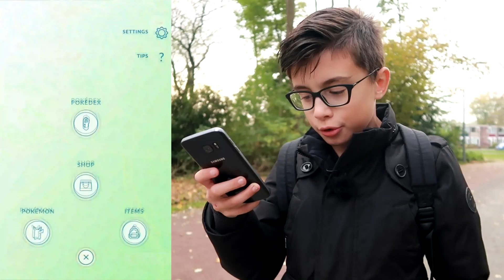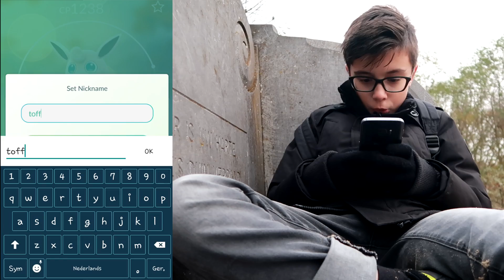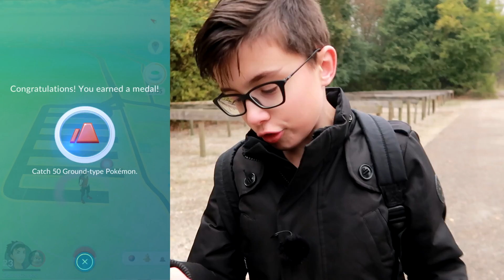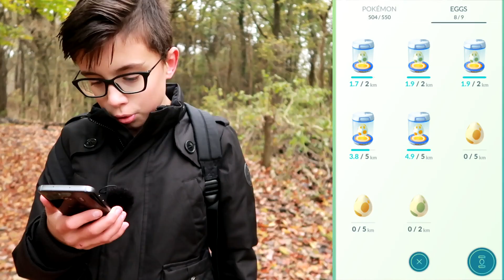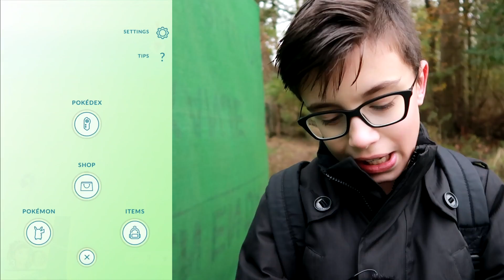POKEMON BLIJVEN SPAWNEN IN MINI KIJKDUIN !! | Pokémon GO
Pokemon GO duurde even want ik was de bestanden kwijt maar deze Pokemon Go aflevering is echt super vet! De Pokemon blijven spawnen in mini Kijkduin! Ik ga ook nog level up en ik ga evolven en eieren hatchen! Deze Pokemon GO aflevering mag je niet missen!!